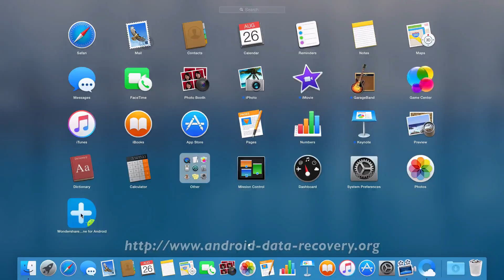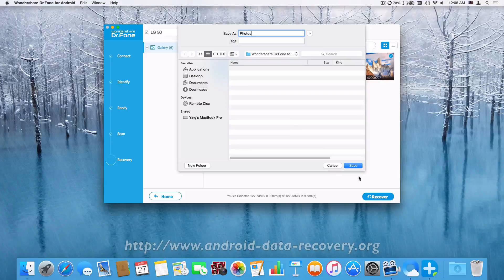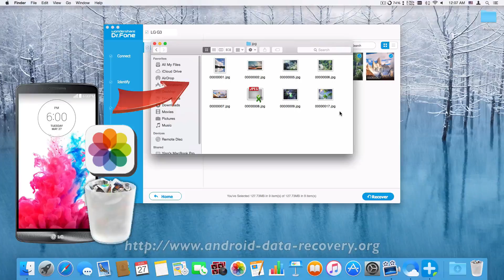[LG G3 Photo Recovery]: How to Recover Lost Photos from LG G3 on Mac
Dr.fone for Android is a wonderful tool for data recovery from LG G3 or other Android phones. And it is compatible with both the Windows computer and the Mac. It can be used for retrieving data including text messages, contacts, photos, audios, videos, apps, etc. from your LG G3 easily.

Main Features of Dr.Fone for Android – Broken LG G3 Photo Recovery on Mac:

1. You are allowed to recover a great deal of data from your broken LG G3 as we just said above. And you will not lose any data.
2. The interface of it is very friendly, so you can learn to use it within no time. And there is some step-by-step guidance during the whole process.
3. You can preview the result of contacts recovery before you save it, so that you will have a complete idea of what you are doing.
4. The number of Android phone it supports is more than 2000.